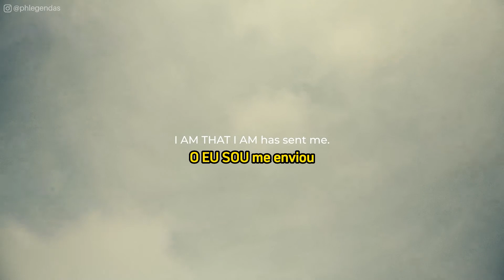Zauntee - Jesus Called My Name - Legendado em Português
Zauntee - Jesus Called My Name, clipe oficial legendado em Português.

Playlist com mais vídeos legendados:
Todos os vídeos são postados sem intenção de gerar receita.
All videos are posted with no intention of generating revenue.
The intention of the channel is to share the work of the bands/groups with subtitles in portuguese, so that their messages reach the Brazilians.